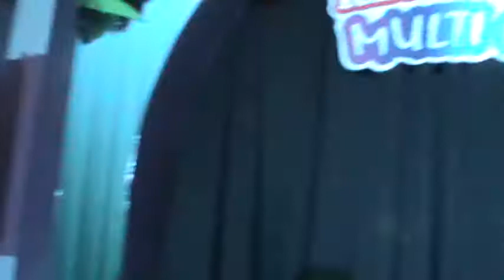2 de agosto del 2012 Bingo Multicolor anima Jose Ortiz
Usted quiere tener un sabado diferente esta conmigo en el programa de animacion premips y el que busca tu talento